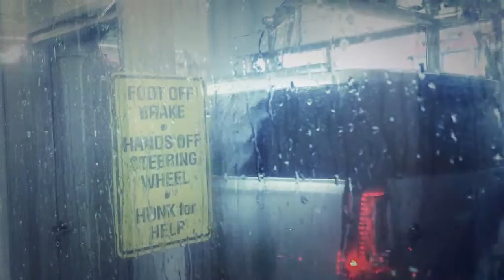jax car wash